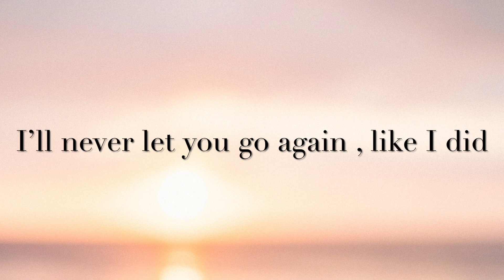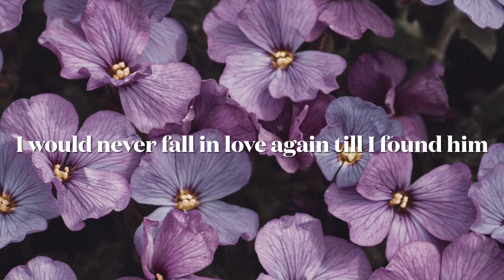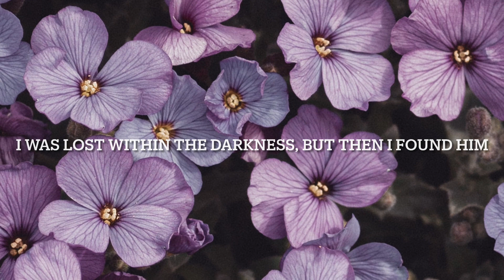COVER SONG BY ANNSHERLY CORTE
SPECIAL THANKS TO DHI HARMONY @DhiHarmony